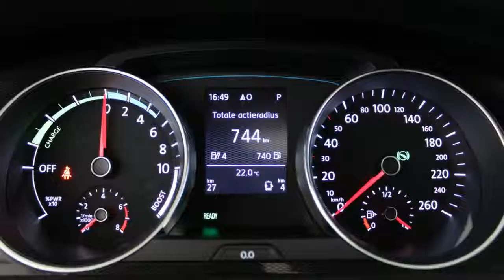Volkswagen Golf GTE 204pk 7% bijtelling, uit voorraad leverbaar!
10 km
  Prijs:     € 46.790
  Merk:     Volkswagen
  Model:     Golf
  Type:     GTE 204pk 7% bijtelling, uit voorraad leverbaar!
  Carrosserievorm:     Hatchback (5 drs)
  Bouwjaar:     2015
  Transmissie:     automaat
  Kleur:     Pure White
  BTW/Marge:     btw

Accessoires
* ABS
* Achterbank neerklapbaar in delen
* Airbag
* Airbag(s) knie
* Airbags
* Alarm
* Alertheids systeem
* Armsteun achter
* Armsteunen voor
* Armsteun voor
* ASR
* Bandenspanningcontrolesysteem
* Bestuurdersstoel met verstelbare zithoogte
* Boordcomputer
* Cruise control adaptief
* DAB
* Dagrijverlichting led
* Dakspoiler
* EBD
* ECC
* EDS
* ESP
* Getint glas
* Grootlichtassistent
* Hoofdsteunen actief
* LED koplampen
* Lendesteunen verstelbaar
* Lichtmetalen velgen 18 inch
* Multimedia voorbereiding
* Navigatiesysteem
* Panoramadak elektrisch bedienbaar
* Regensensor
* Side-airbags
* Sportstoelen
* Start stop systeem
* Stop & go
* Stuur bekleed met leder
* Stuurbekrachtiging snelheidsafhankelijk
* Stuurkolom in hoogte verstelbaar
* Stuur multifunctioneel
* Telefoonvoorbereiding

Deze Volkswagen Golf GTE is onder andere voorzien van de volgende extra opties: 18" lichtmetalen velgen 'Serron', alarm, grootlicht assistent , Bluetooth telefoonvoorbereiding, panoramadak, navigatie 'Discover Pro', getinte ruiten achter, adaptive cruise control en DAB radio. Prijs is inclusief afleverkosten.

Aanbieder
Heron Purmerend
Burg. D. Kooimanweg 14
1442BZ PURMEREND